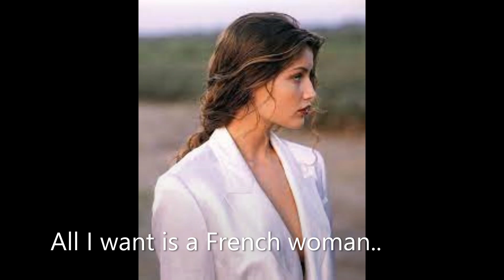All I want is a French woman to love/Music/Michael Aitchison/Tony Lever/Lead guitar/Sound Production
All I Want is a French woman to love/Music/Michael Aitchison
Tony Lever/Lead Guitar/Sound Production

Tony Lever...Lead Guitar Custom Built Fender Stratocaster..
Studio Producer & Sound Production...Thankyou Tony..

Michael Aitchison/Lyrics/Vocals.& Video production.

Song..about..a guy who met ..an  incredible   ,Beautiful , cool French Lady..when he was working in France.some years ago...
He remembers  her modelling...becoming a Famous Actress..and...all the riches that came with fame...
He doesn't want any of her money..her .Gold.or .any of her jewels..
All he wants is her Love..
All he wants ..is the beautiful French woman ..when he first saw her...and met her..and fell in love.with her.
He wants one more chance ,with her...but realises..that chance .( may be lost..forever..).